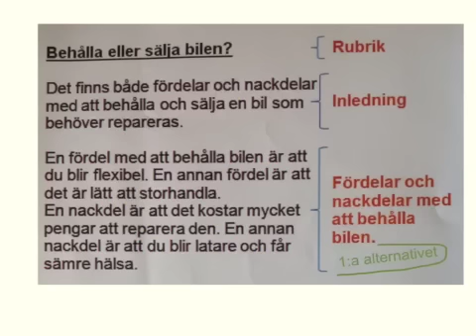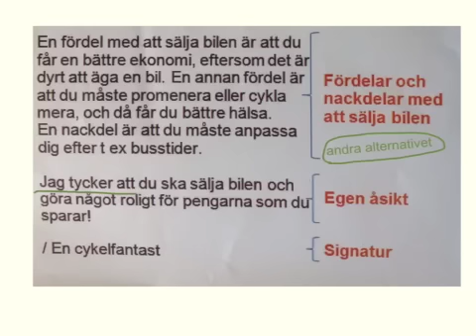Exempeltext "Framför din åsikt" kurs C Sfi